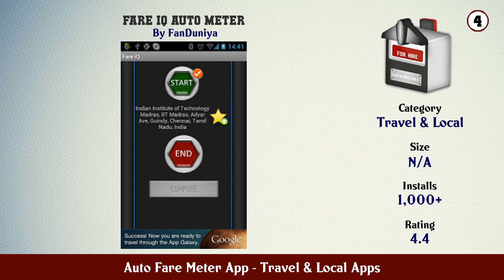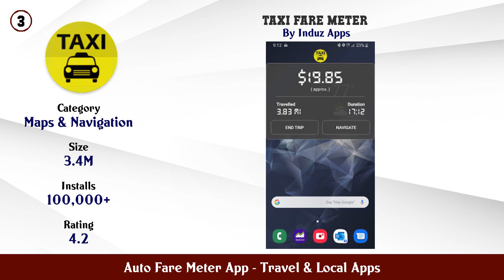Top 10 Auto Fare Meter App Android Apps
In this video we have listed Top Auto Fare Meter App Android Apps. This video is for information and reference purpose only.